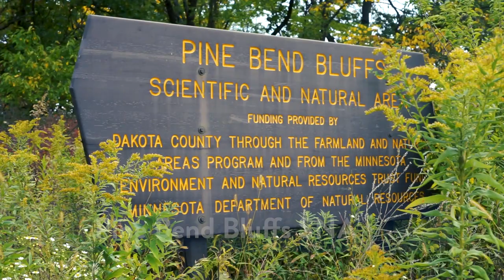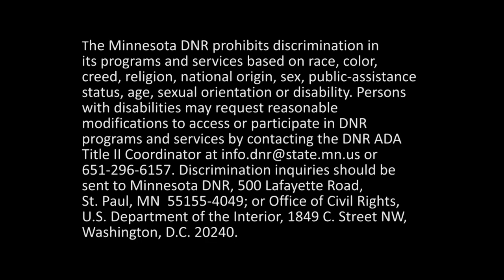Pine Bend Bluffs Scientific and Natural Area Virtual Hike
Enjoy a short hike in the Metro area along the Mississippi River, at Pine Bend Bluffs SNA! Stand on the 200 foot bluffs overlooking the Mississippi on this SNA, one of the least disturbed sites along the river in the Twin Cities with native prairie, oak forest, white pine woodland and floodplain forest. It is also a great spot to bird watch during migration seasons.
mndnr.gov/snas/sna02030